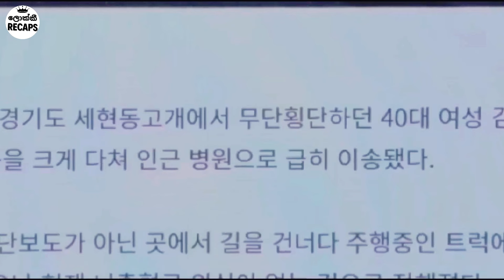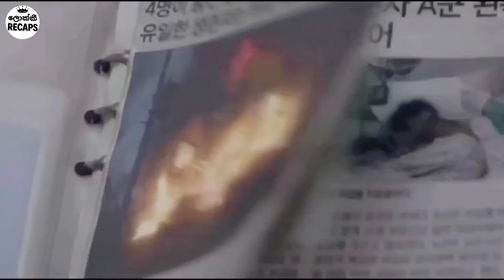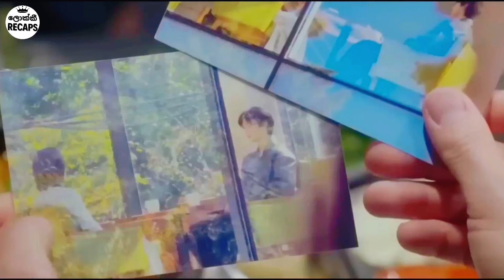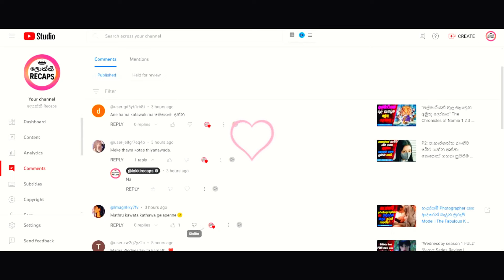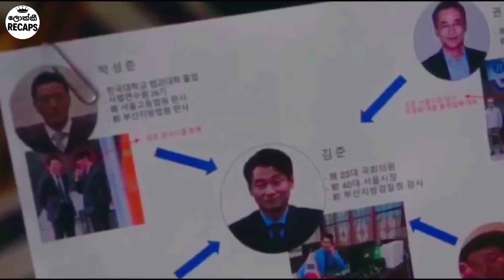P2: අසාධාරණයට කවද වුනත් ස්වභාව ධර්මය යුක්තිය ඉශ්ට කරනවාමයි | Wonderful world 2024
🌸 Lokki Recaps Presents:  :   "Wonderful world end
 " sinhala review

Welcome back, Friends! 🌼 Get ready for an exciting dive into the world of captivating storytelling as Lokki Recaps delves into the mesmerizing drama of   " love strikes backs " Join us as we navigate the intricate plot twists, emotional rollercoasters, and compelling characters that make this Korean drama a must-watch.